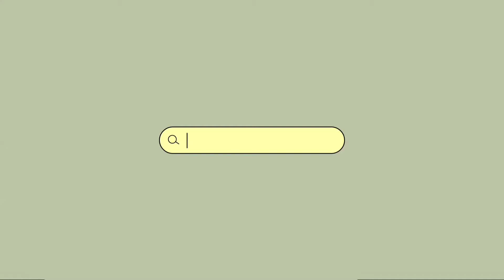move to durham university from canada with me (travel vlog)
wow! i actually moved! this is another shorter one but i hope my videos can start to get longer after this. anyways a few short clips of me travelling over to england and a nice lil chit-chat summary of how things went.

thanks so much for watching my videos and keeping up with me! make sure to like, comment, and subscribe so the algorithm knows you like my videos. also if you want to see any specific video ideas from me make sure to let me know in the comments!

pintrest: sydney.ews

... if you made it this far into my description, tell me what book you're reading right now in the comments!